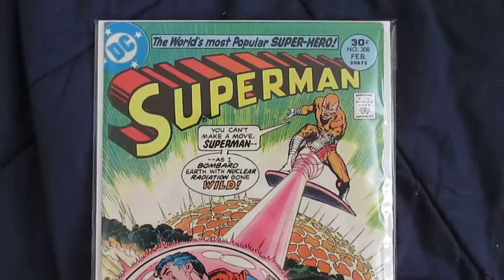Superman #308 - (1976)/(8.0)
Supergirl continues to play psychological games with Clark convincing him he is not from krypton but born from fathering parents who were exposed to radiation- what is SG up to?---..